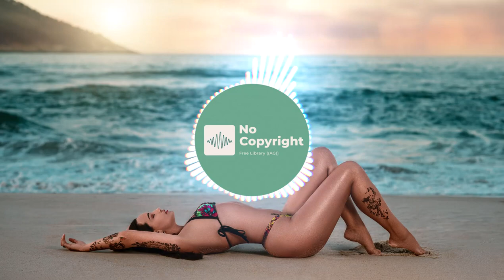🌴 Beautiful Liar by Markvard 🎛️ / Royalty Free/ Background /Deep House / Summer Vibes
🌴 Beautiful Liar by Markvard 🎛️ / Royalty Free/ Background /Deep House / Summer Vibes, Creative Commons Attribution 3.0 Unported License

No Copyright Library, is not a performer of the songs.